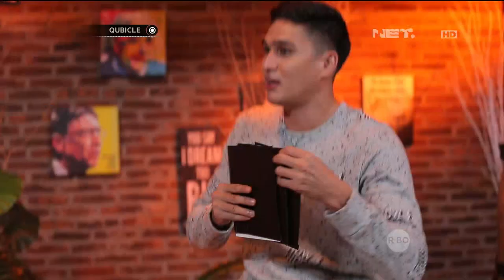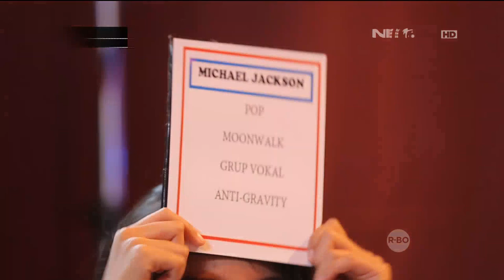Lala Karmela Pengen Banget Kolaborasi Bareng Radiohead - Qubicle